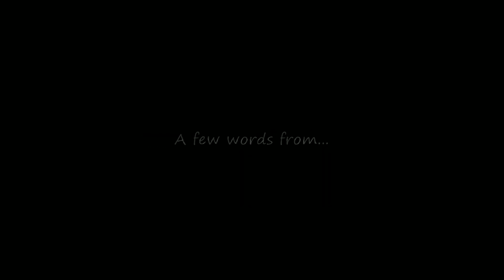Miss Continental Elite 2015 - Promo #1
Miss Continental Elite 2014 Lady Charisse invites you to the event to elect a new queen.